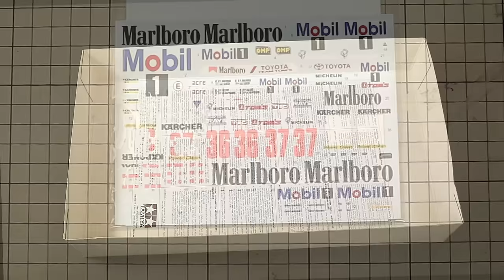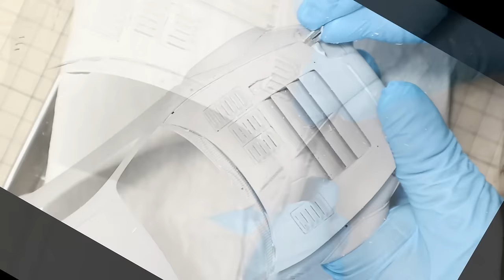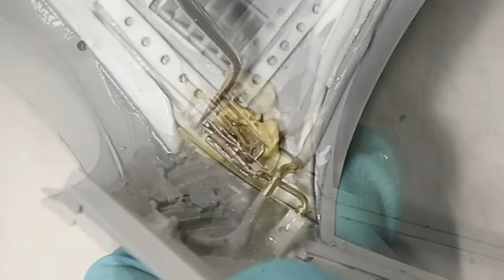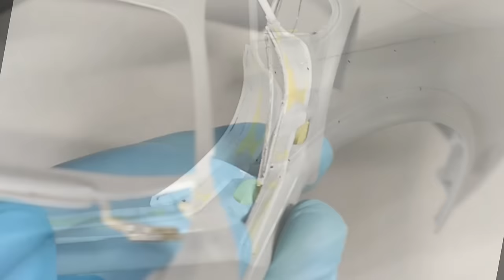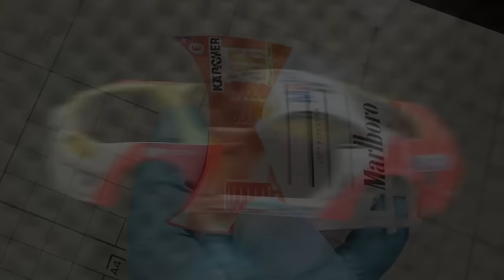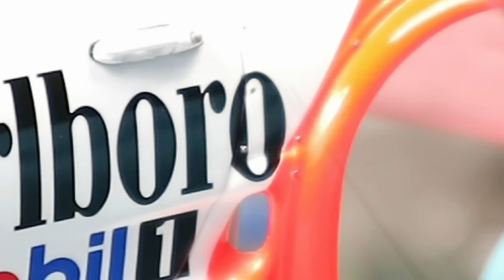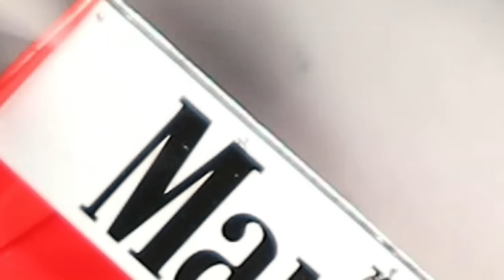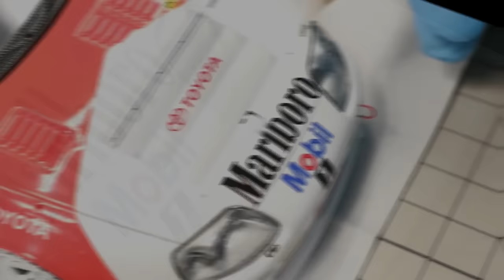SUPRA GT Mk4 '95 BPR Zhuhai / TAMIYA KIT 1/24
・KIT: TAMIYA 1/24 CASTROL TOYOTA TOM'S SUPRA GT
・Driven by: J.J.Lehto (FIN)/Yannick Dalmas (F)
・Result: did not finish

INDEX
00:00 opening
00:56 KIT
01:25 DECAL
01:37 Front Fender Air Outlet
04:11 Engine Hood Air Outlet
05:23 Front Fender
06:49 Front Bumper Air Inlet
07:55 Front Tow Hook
08:57 Door Outside Handle
09:38 Rear F ender Air Outlet
10:51 Tailgate Hook
11:36 Reinforcement of Body
12:42 Surfacer
12:59 Cut the Engine Hood
14:11 Engine Hood Hinge
15:58 Hinge Pivot
18:19 NACA Duct
19:56 B Pillar
20:37 Cut the Door
25:40 Door Hinge
28:33 Door Trim
30:54 White Paint
31:20 Fluorescent red Paint
31:59 Applying Decals
34:52 Clear Coat_1
35:11 Wet Sanding
35:51 Clear Coat_2
36:11 Polishing
37:00 Hood Install
37:33 Door Install
39:20 Front Window
39:39 Rivet
40:41 Fuel Filler
40:52 Rear Combination Lamp
41:16 Head Lamps
41:28 Air Valve
41:43 Engine
42:04 Cylinder Block
42:48 Exhaust Pipe
43:28 Turbo Charger
43:39 Intake Chanber
44:05 Head Cover
46:13 Timing Belt Cover
47:25 3S-GT Engine '95 Spec
47:36 Chassis
49:27 Engine Install
49:56 Intercooler
50:31 Strut tower bar
50:52 Wastegate Valve
51:30 Interior
52:18 Transmission
52:29 Rear axle and Suspension
53:00 Drive Shaft
53:31 Exhaust pipe
53:42 Seat and Seatbelt
53:57 Rollover bar
54:09 Steering Wheel
54:22 Wheels and Tires
55:34 Assembly
56:26 Undercover
57:54 Exhaust Pipe
58:05 Rear Window
58:21 Quarter window
58:47 Rear Wing
59:00 Fixing Small Parts
1:02:22 FINISH

1. Infinite
2. Shoping Introduction
3. Architect of Future
4. Fashion Pop Electro
5. Fashion Pop
6. Fashionnable atmosphere Pop EDM
7. Architect of Future
8. Sameting Begins BGM
9. Fashion Pop
10.Bussy Future